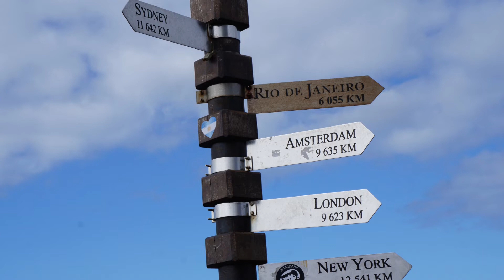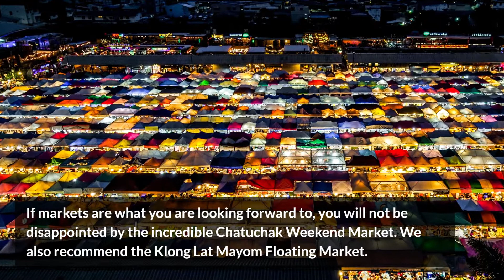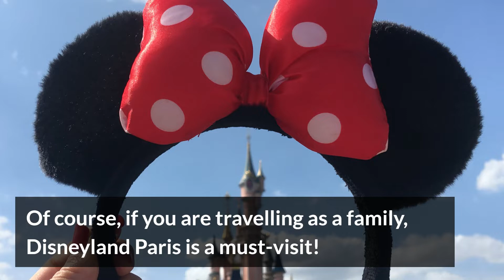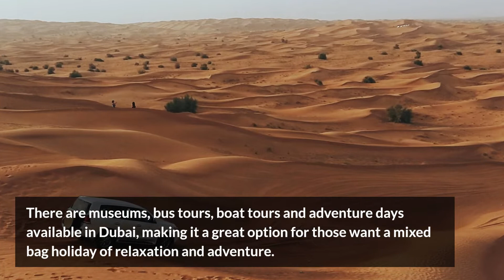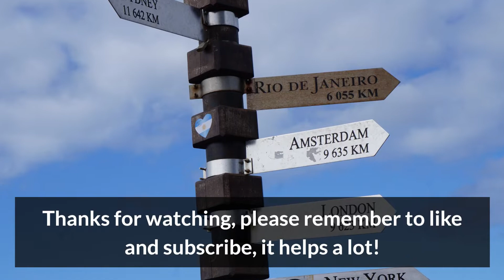5 most visited cities in the world (and why you should visit them, too!)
Here are the top 5 most visited cities in the world and why you should visit them. Are they popular? Yes! Should that put you off? Absolutely not. These 5 cities have something for everyone, which is why they make the top 5 list.

00:00 Intro
00:20 Bangkok, Thailand
01:24 Paris, France
02:33 London, United Kingdom
03:29 Dubai, United Arab Emirates
04:37 Singapore
05:55 Outro